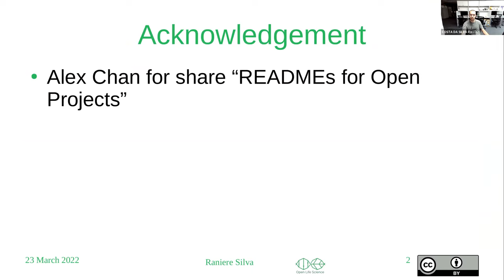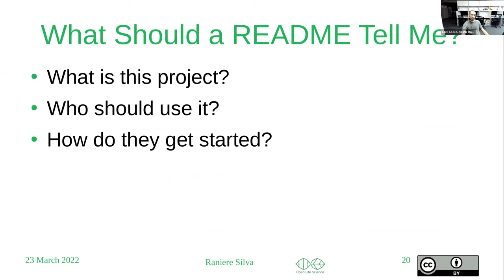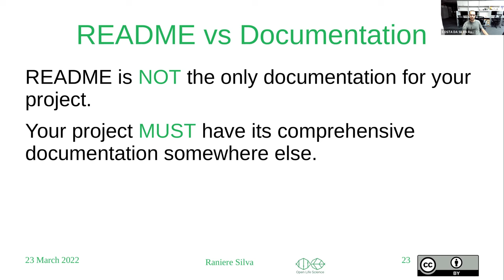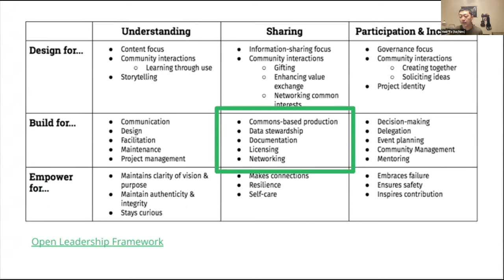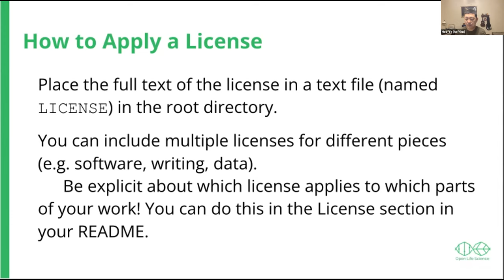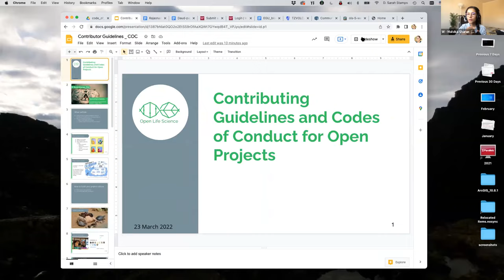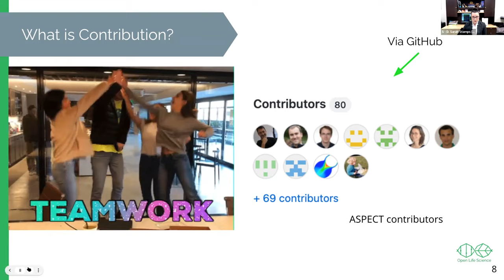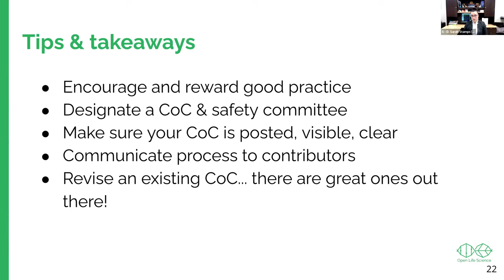OLS-5 Week 04: Readme, Licence, Contributing Guidelines and Codes of Conduct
Talks slides:
3. Contributing Guidelines and Codes of Conduct